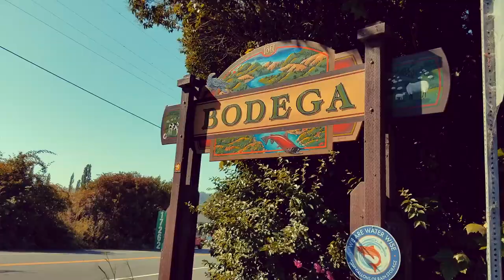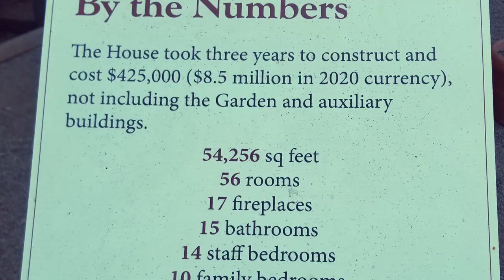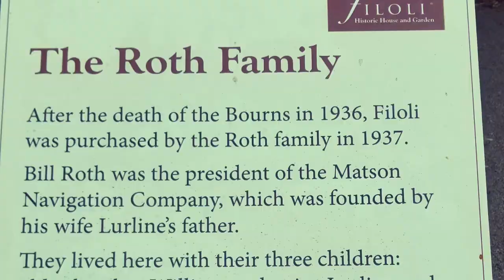Bay Area TRAVEL VLOG | Santa Rosa, SF Zoo, Bodega Bay, Woodside & FILOLI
Took a few days off and hit the road!  Beach bummed it, Thrifted in Santa Rosa, ate Doughnuts, Ran around without the kiddo for 2 hrs and finally had our first date in 2 YEARS,  SF ZOO,  and ended with a trip to FILOLI.

Who ARE WE?
Mary, John & Josie (JoJo) ..
We love to work on projects, garden,  make art, thrift, cook, explore mother earth and all in all  just enjoy life.  Mary is a fiber artist with a background in ceramics, painting and art therapy. John has a passion for sculpture, woodworking, welding and cargo bikes. We strive to raise a low media child who is encouraged to explore nature every day and problem solve with out much electronic visual-intervention.